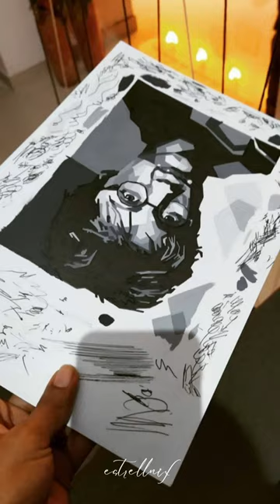TRENDING ART REEL | INSTAGRAM TRENDING REEL | ART REEL IDEA | CREATIVE REEL | ART VS ARTIST